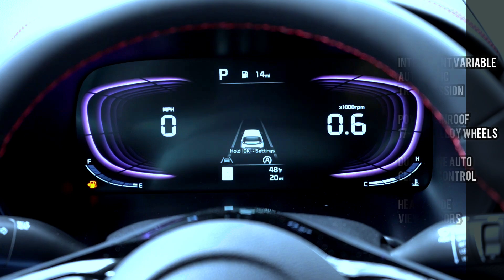New Kia Soul 2024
✅ This video was created with the help of the following respected source:
Gold Pony
🎵 Music used from: Pixabay

I do not own these source videos.

We Will act upon Your Query Immediately:
We will remove the clip, video or come to an agreement, or
We can credit your clips in our compilation in our description.